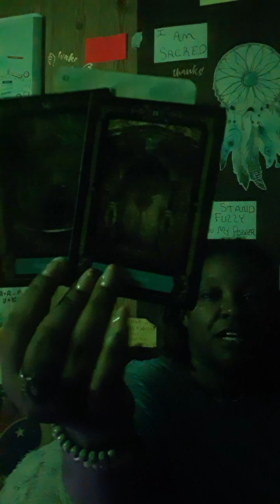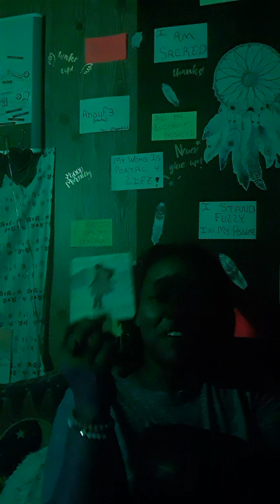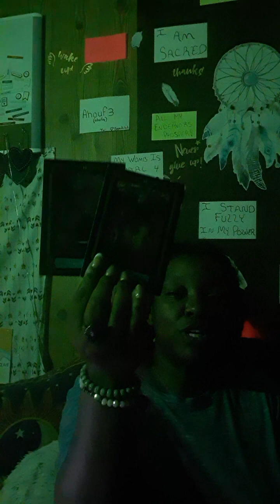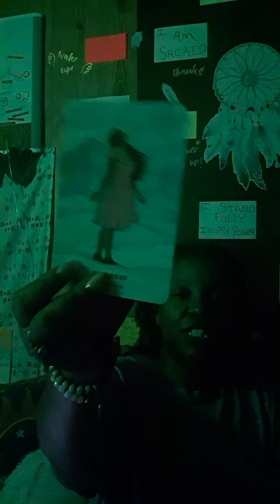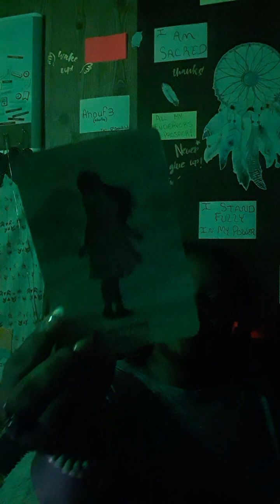Divine Feminine Vibrating on High Frequency of Roses |Divine Masculine is Watching & Luv Wut He See